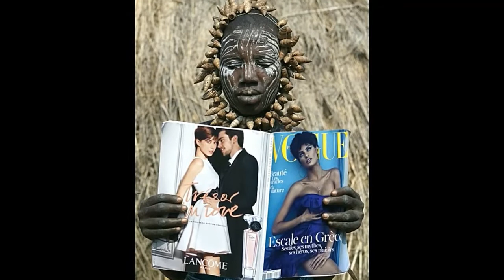Faces Speaking Without Words - Opium by Dead Can Dance (Created by Alex Salamas)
Created by Alex Salamas